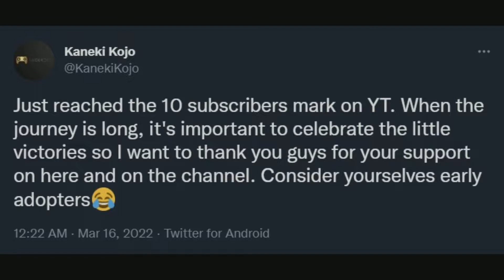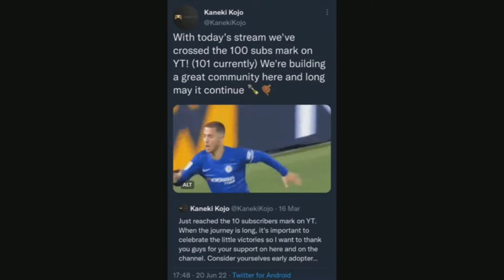1st Anniversary Celebration + New Logo Reveal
15th September 2022 marks the YouTube channel's 1st anniversary. We'll celebrate this milestone with highlights of gameplay clips and livestreams up to August 2022. Expect a compilation featuring a large variety of games played over the year, including eFootball 2022, Ghost of Tsushima, Red Dead Redemption 2 and many more!

The video clocks in at just over 10 minutes with a reveal of the new logo at the end; a logo which symbolises the evolution of the channel from one that was upload-centric to now being streaming-focused. Enjoy the champagne🍾

Songs (in play order):
Milet - Drown
Prigida - Sweetness
CloZee - Heya